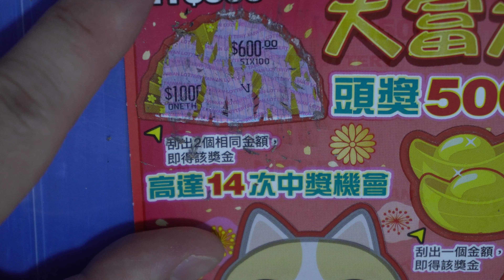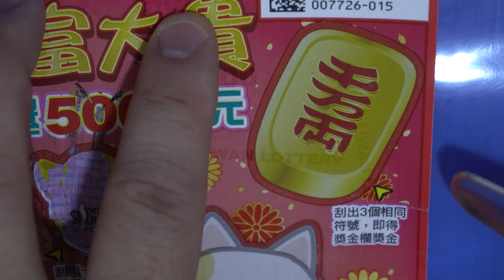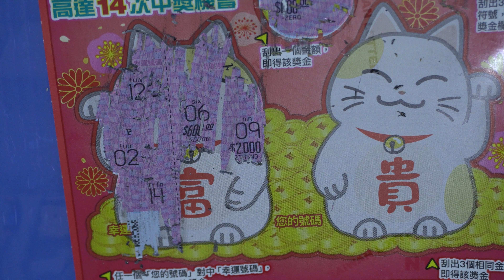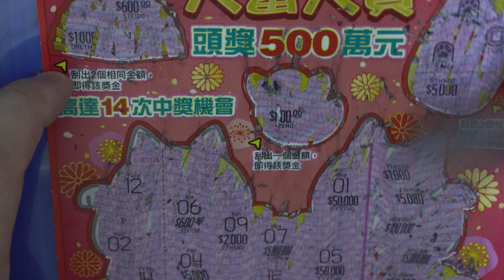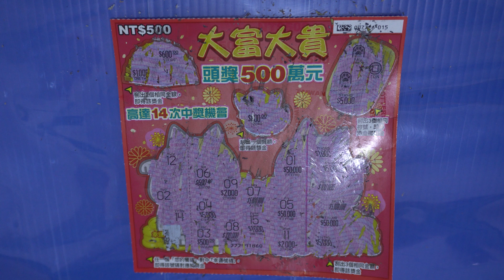[刮刮樂] 大富大貴刮刮樂尾數15號 [公益][彩券][大富大貴][2023刮刮樂][Lottery][宝くじ][ロッタリー][Scratch][スクラッチ][즉석복권]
發哥開獎

主題：大富大貴
售價：每張新臺幣500元
預計上市日：112年3月3日

玩法說明：
1. 刮出2個相同金額，即得該獎金
2. 刮出一個金額，即得該獎金
3. 刮出3個相同符號，即得獎金欄獎金
4. 任一個「您的號碼」對中「幸運號碼」，即得該號碼對應的獎金
5. 刮出3個相同金額，即得該獎金